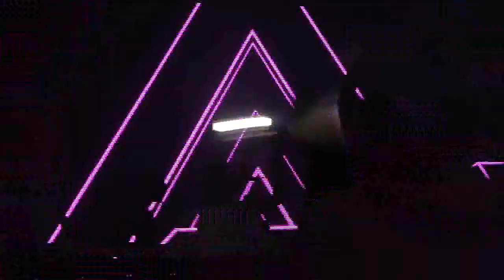Afrojack : Titanium - Take over control ( Live @ Milan / Overmind )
09/03/2013 Afrojack live East End Studios , in Milano . Overmind party .